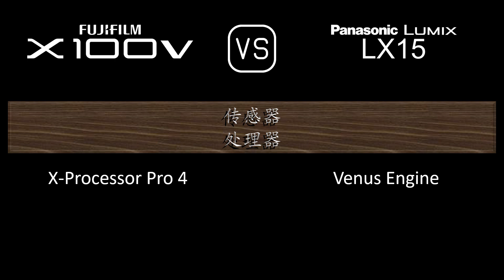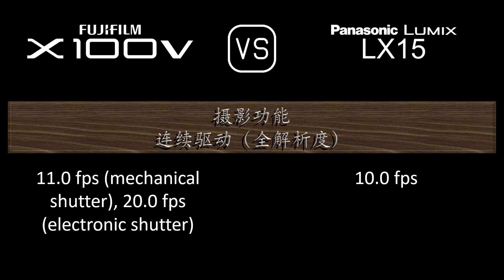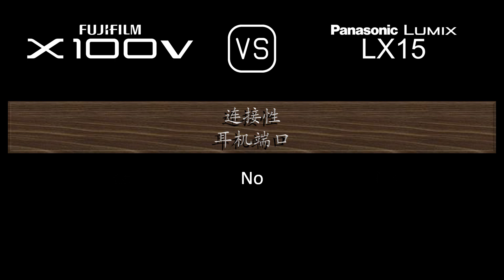Fujifilm X100V 与 Panasonic Lumix LX15 的规格比较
本视频是 Fujifilm X100V 与 Panasonic Lumix LX15 的功能概述和规格比较 (comparison of specifications)，希望对您有所启发。感谢您的支持。

00:24 推出
00:32 机身
00:41 传感器
01:05 图片
01:21 光学与对焦
02:06 屏幕
02:26 取景器
02:42 摄影功能
03:43 录像功能
03:59 贮存
04:04 连接性
04:32 物理特性
04:52 杂项